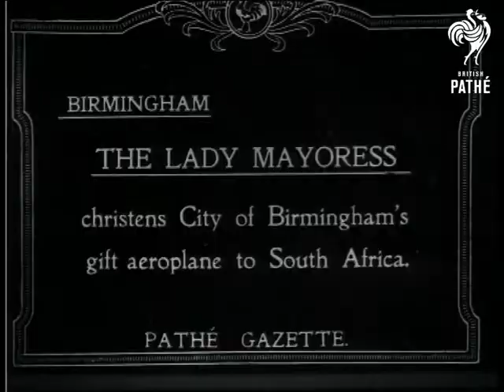Lady Mayoress Christens Aeroplane (1919)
Item title reads: "Birmingham - The Lady Mayoress - christens City of Birmingham's gift aeroplane to South Africa"

Birmingham, West Midlands.

MS. R.F.C. (RFC - Royal Flying Corps.) Officers, Mayoress of Birmingham, and others on dais. MS. Presentation of RFC flag. MS Lady Mayoress screwing nameplate onto fuselage of a large aircraft. CU Men holding flag. VS. of mayoress and other dignitaries walking around aerodrome. VS. Lady Mayoress and Dignitaries on dais during speeches. VS. of aircraft being pushed onto runway and taxiing.
 FILM ID:200.23